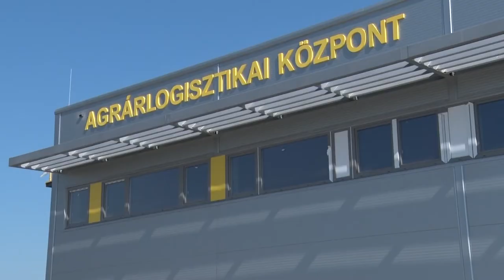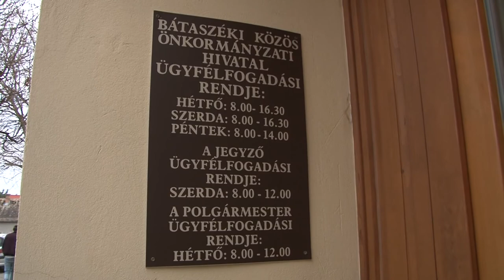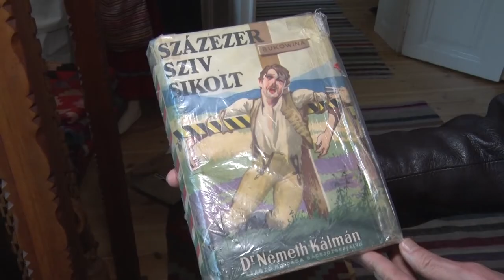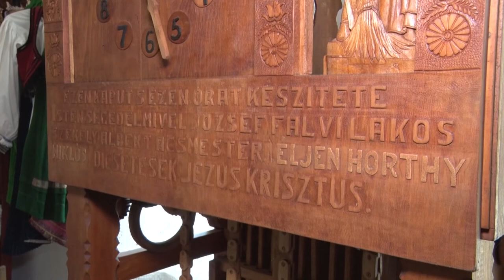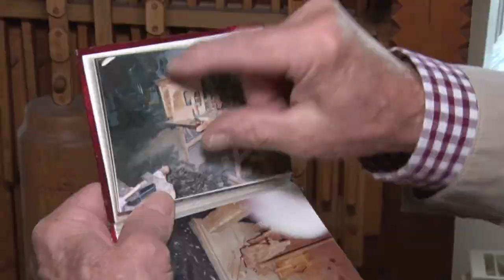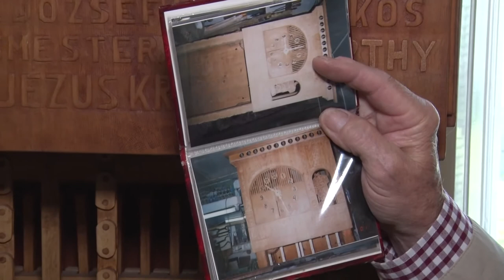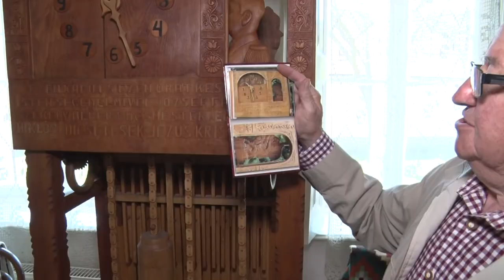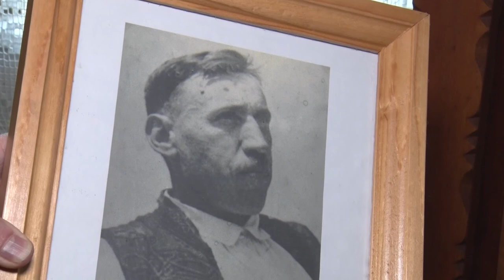Cikádor - Bátaszéki magazin 20200427